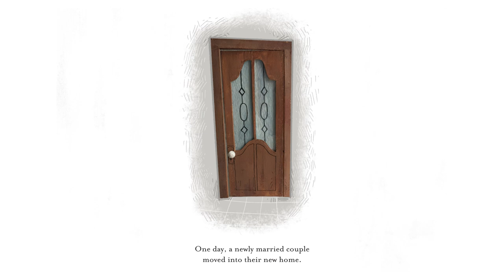Speak First and Lose by Idries Shah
Very often we urge our children not to be stubborn, not to sulk, not to bear a grudge, to know when to reach a compromise. But what would happen if we all refused to be as reasonable and as rational as we are asking children to be?

Speak First and Lose shows us what could happen if adults failed to resolve their differences in an intelligent, thoughtful way.

But surely grown men and women would never allow themselves to get snarled up by such trivial matters?

We are thrilled to announce the launch of our first three children's books. These books have been beautifully illustrated, and made possible through very generous donations for which we are extremely grateful. All proceeds from the sales of the children’s books (and our other special and limited editions) are ring-fenced for the Books for Afghan Children Project.

Narrated by David Ault.